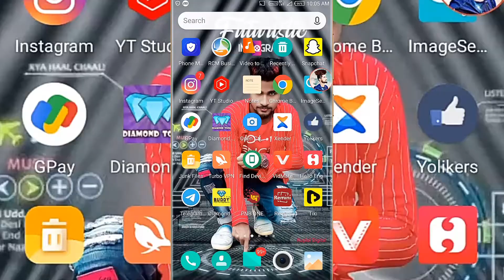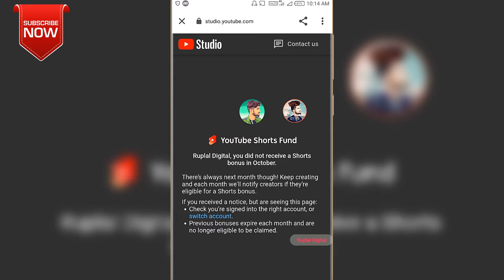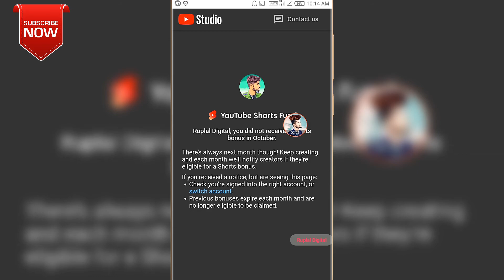Claim a Short's bonus | youtube short fund | you are eligible in claim short bonus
Aur ager apko koi bhi problems ho to app hamara comment box main comment karna na bhule?

Color code :-[b][c][ffd319]Ⓥ[ff0000] HAMARA_BHI_EK_RULES_HAY

group 1) beard edit 2)

                         ғᴏʟʟᴏᴡ ᴏɴ:-

 Thank_for_watching_video